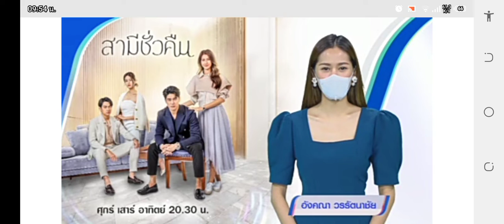ดรนิเวศน์เหมวชิรวรากร